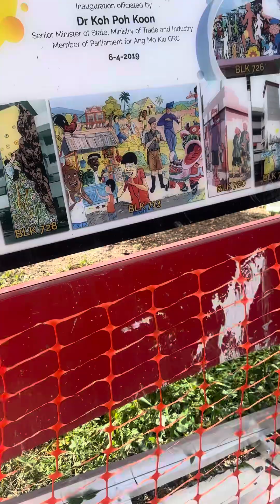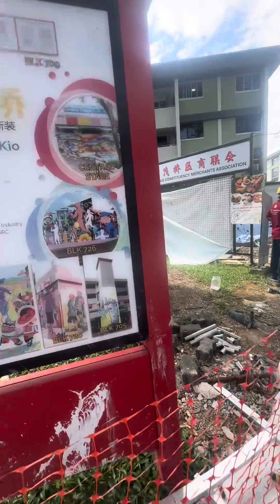The making of resting place under the big Acasia in the market space using aluminium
The making of oval like resting place under the big Acasia tree in the market using aluminium as their main supporting materials anchored to the concreted foundation